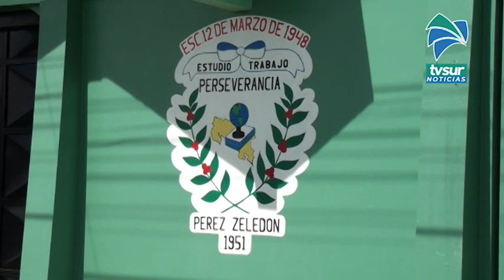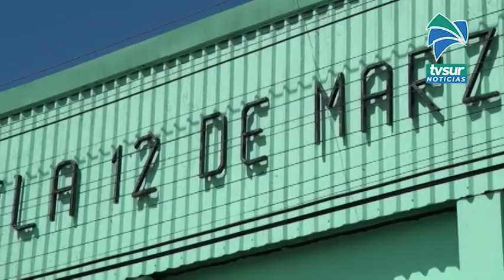Tienen la plata pero no pueden construir, así están en la Escuela 12 de Marzo